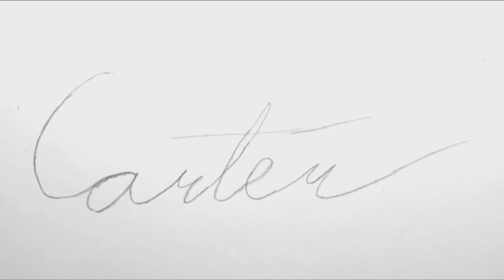Speed Paint 6 - Sunset Path (Remake)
Look familiar? This is the same picture as my first speed draw of the same name. I thought I might as well redo it since the quality of the original wasn’t the best. So yeah that’s cool

Painting by Carter Melanson